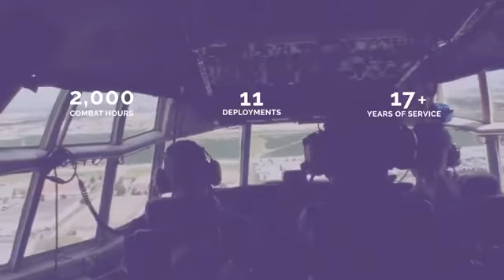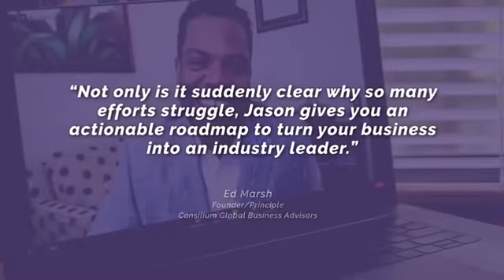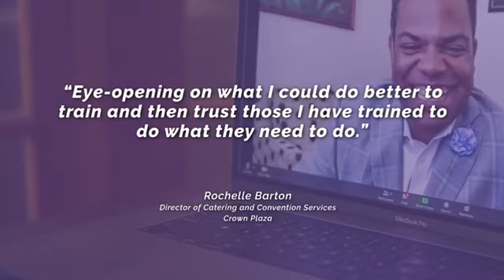Lt Col Jason O. Harris: "Lt Col Jason O. Harris Virtual Demo"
Keynote Speaker | Professional Pilot | Trust Like Your Business Depends On It | Hire Lt Col Jason O. to speak at your next event.